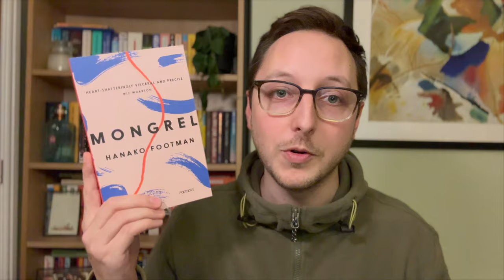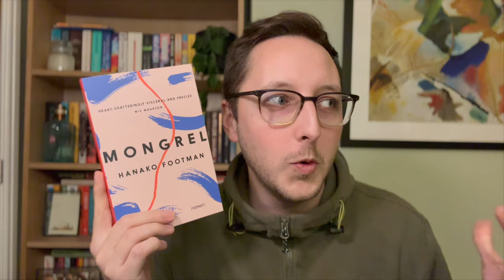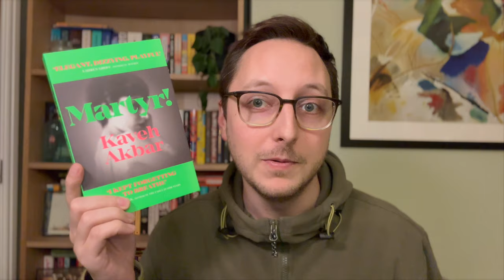My most anticipated books coming out in 2024 📚 | 16 book recommendations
2024 publishing schedules are being locked in... which means lots of books to get excited about! Here I talk through 15 books I'm looking forward to slated for 2024, plus a bonus longshot/wish/prayer 😉

Books mentioned:
📖 Mongrel, by Hanako Footman
📖 The Night Alphabet, by Joelle Taylor
📖 The Dark Side of Skin, by Jeferson Tenório (translated by Bruna Dantas Lobato)
📖 Butter, by Asako Yuzuki (translated by Polly Barton)
📖 Martyr! by Kaveh Akbar
📖 The Fruit of the Dead, by Rachel Lyon
📖 The Borrowed Hills, by Scott Preston
📖 James, by Percival Everett
📖 Fast by the Horns, by Moses McKenzie
📖 Great Expectations, by Vinson Cunningham
📖 The Ministry of Time, by Kaliane Bradley
📖 Long Island Compromise, by Taffy Brodesser-Akner
📖 Toward Eternity, by Anton Hur
📖 Rare Singles, by Benjamin Myers
📖 Playground, by Richard Powers
📖 Our Evening, by Alan Hollinghurst

🎁 Amazon wishlist (books that are tricky to get in a physical bookshop in the UK)